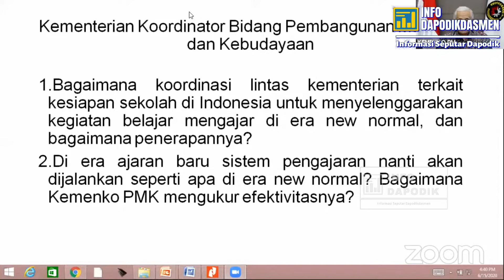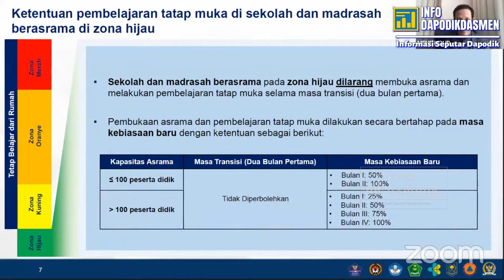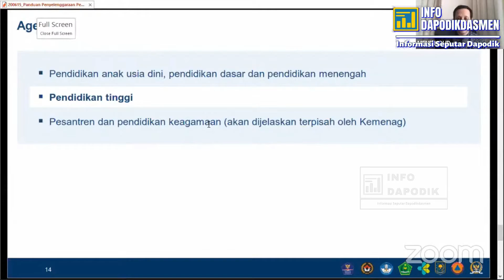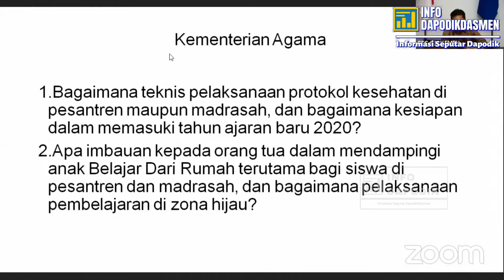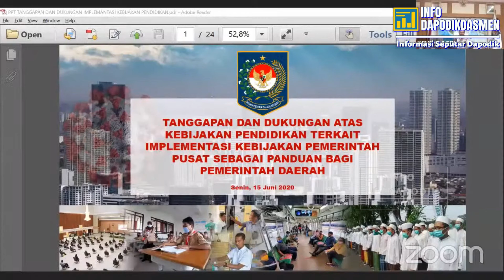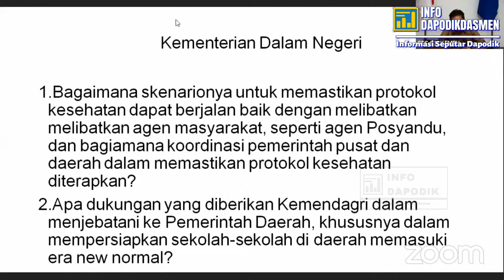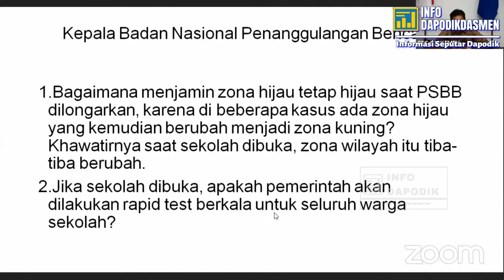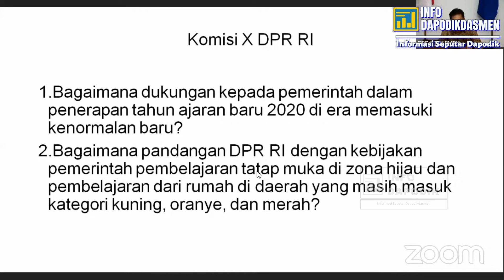LIVE PENYELENGGARAAN PEMBELAJARAN TAHUN AJARAN & AKADEMIK BARU DI MASA PANDEMI COVID-19